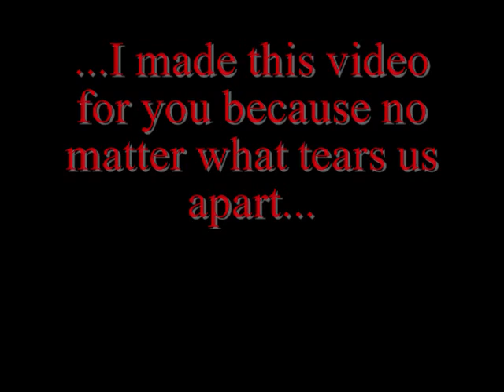Always Be My Baby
This is dedicated to my boyfriend, Anthony.

The song is "Always be my baby" By David Cook.

Yes, there is a male singing it, but no, I'm not male. xP

When the song talks about the other person leaving, it stands for when he goes off to the Marines...

...I know we have 2 more years, baby, but I'm still gonna miss you like crazy! =(

I really hope you like this, baby ^_^

EDIT December 17th, 2009
In the end, he decided to go into the Air Force. Not the Marines. He leaves in June for boot camp. Gonna miss you, BABY! ^_^